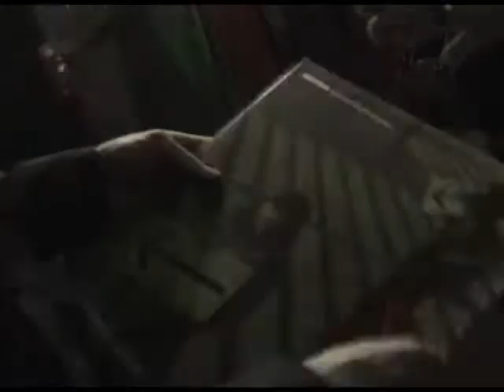Electrotanz in Novosibirsk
Goethe Institut project Electrotanz in Novosibirsk 19.03.03. Three german and three russian musicians sped their 2-day Transsiberian railroad trip for musicmaking. Here is story about the trip by Hans Nieswandt, Markus Rossknecht, Matias Aguayo, Roman Rosic, Evgeny Gavrilov, Alexander Butzinov. Video by VegaVega